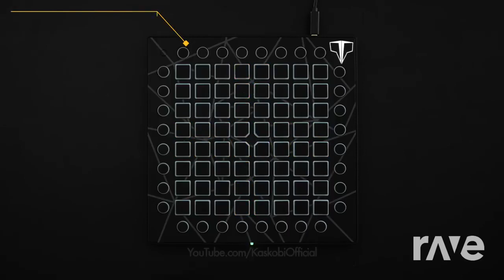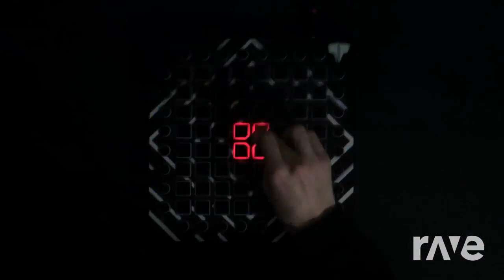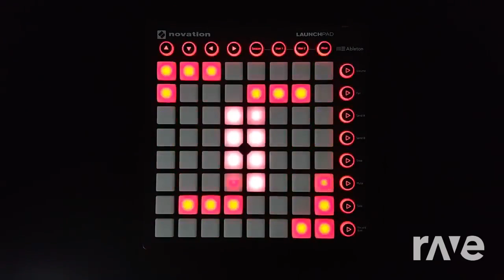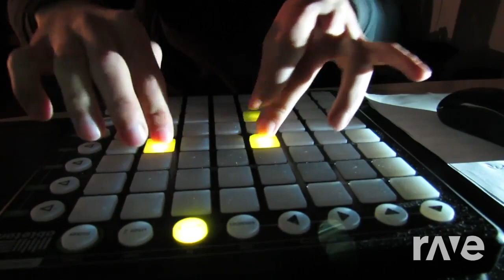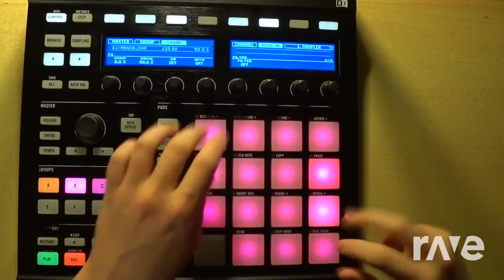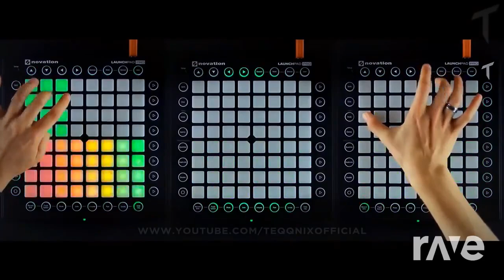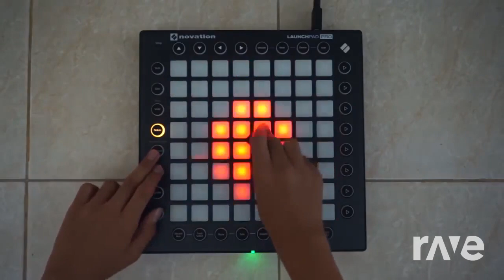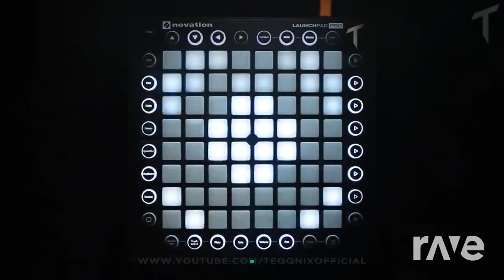LAUNCHPAD COMPILATION MIX - RaveDJ